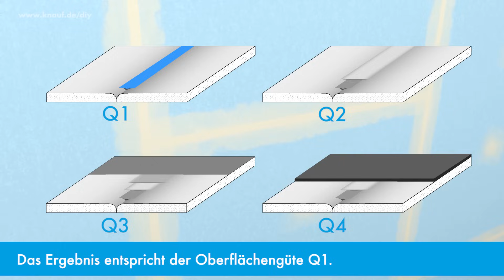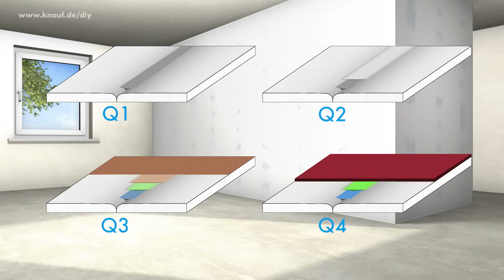Das Knauf System Uniflott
Mit dem System Uniflott erhalten Sie bei uns den bewährten Standard für Spachtelmassen, mit dem Sie sogar Oberflächen bis zu Qualitätsstufe Q4 erzielen. Glatt verspachteln - einfach wie nie!